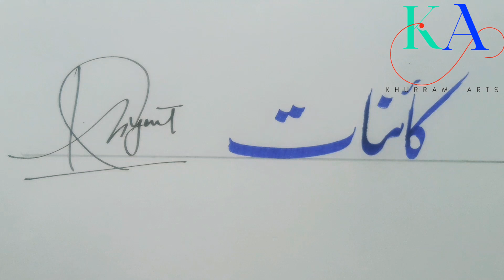Kainat name stylish signature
k name signature,

kainat name signature,

k signature styles,

kainat name signature styles,

k name signature style,

my name signature style,

kainat signature,

how to write my name signature,

stylish signature,

k signature,

signature style of my name in english,

k signature style of my name,

comment your name for your name signature